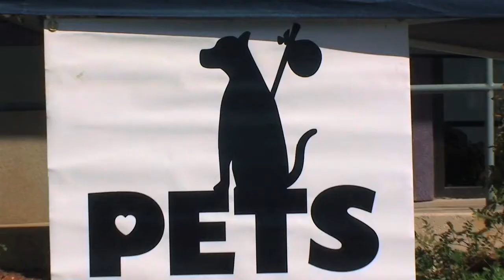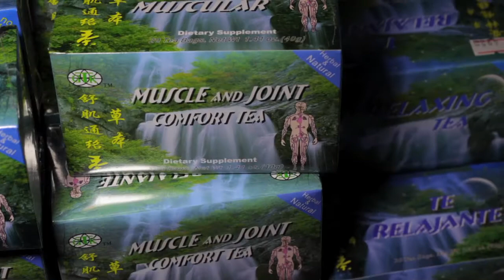Women To Women EP20 June Joplin